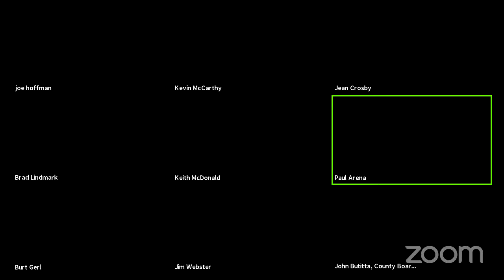Joint Democratic and Republican Caucus 3 22 2021